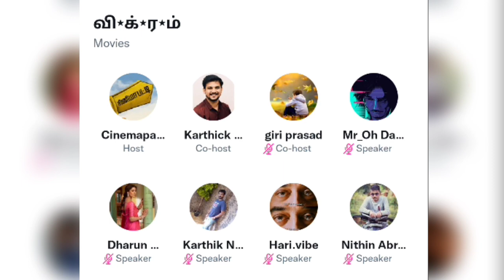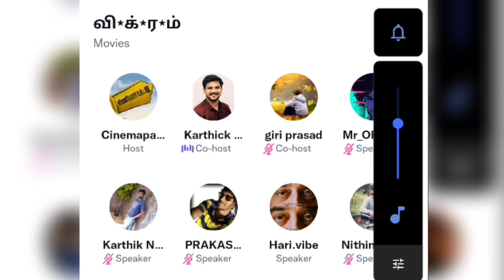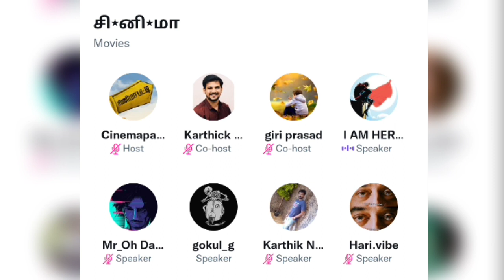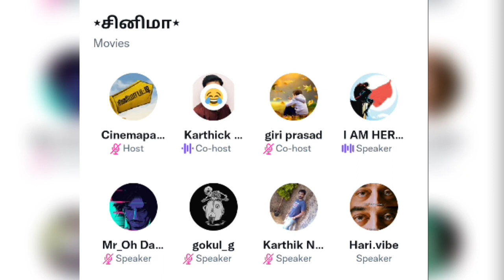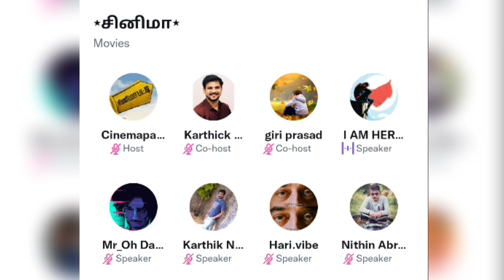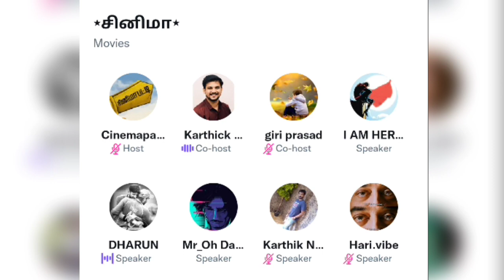ஹாரிஸ் ஜெயராஜ் - ஐ மறந்த தமிழ் சினிமா | cinemapatti's twitter Space | Twitter Space Tamil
This video about latest Tamil Movies Updates and @Cinemapatti3  Twitter Spaces

ஹாரிஸ் ஜெயராஜ் - ஐ மறந்த தமிழ் சினிமா | Latest cinema updates | cinemapatti's twitter Space | Twitter Space Tamil